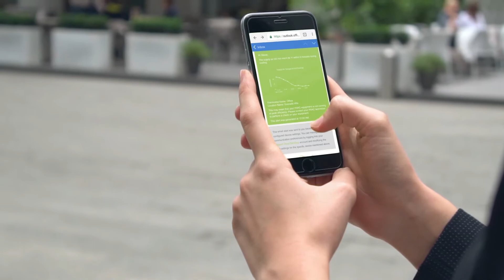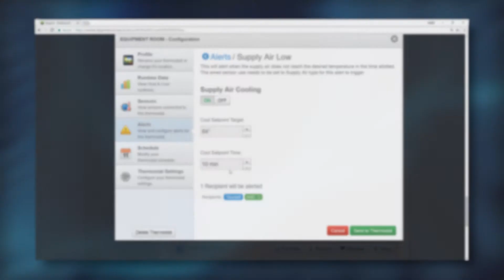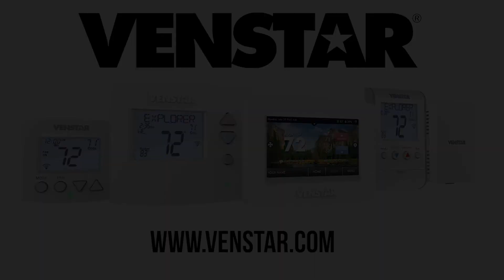Intoducing the Venstar Wi-Fi Temperature Sensor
Compatible with most Venstar Wi-Fi thermostats including ColorTouch, Explorer and Explorer Mini

Multiple uses:
Remote, outdoor, indoor room temperature averaging,
Supply & return temperature sensor,
Refrigeration & Freezer Monitoring